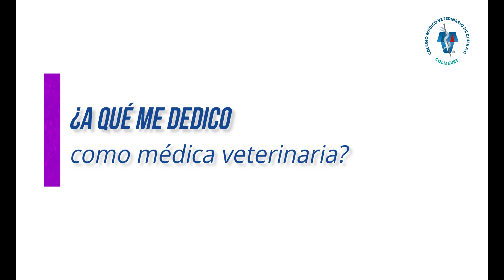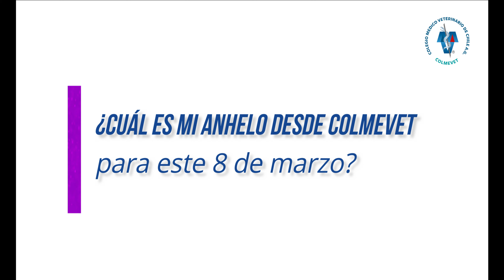Colmevet: Médicas veterinarias en el Día Internacional de la Mujer. Yarela Oyarzo.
En un nuevo Día Internacional de la Mujer, la Dra. y miembro de la Comisión Una Salud, Yarela Oyarzo, nos da su visión como médica veterinaria en cuanto a su labor, su contribución desde la medicina veterinaria, y su anhelo para Colmevet, desde su mirada como mujer y profesional.